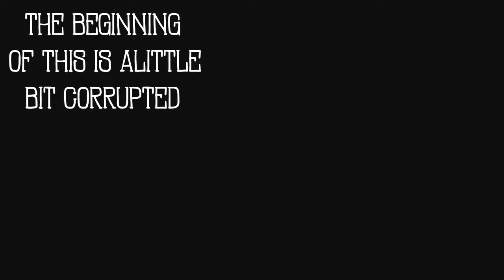ROBBING DEAD GUY - Tales From The Borderlands Episode 2 Gameplay Walkthrough | Piwaa Plays Part 1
Enjoyed the video, please leave a LIKE I'd really appreciate it.

What is Tales from the Borderlands?